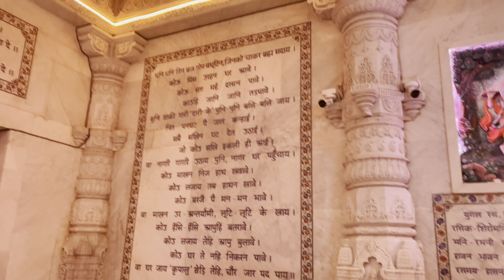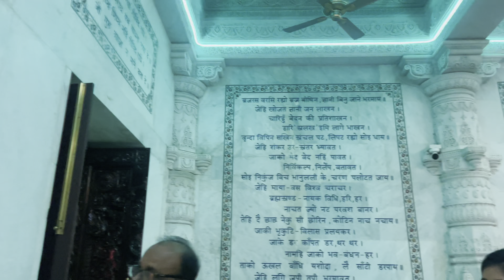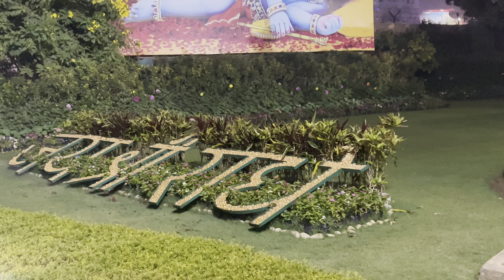आज हम गये प्रेम मंदिर 🙏🛕premmandir